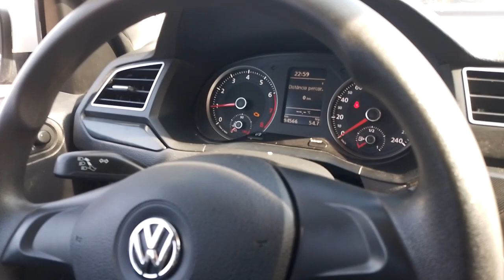152139 - VW / SAVEIRO 17/17